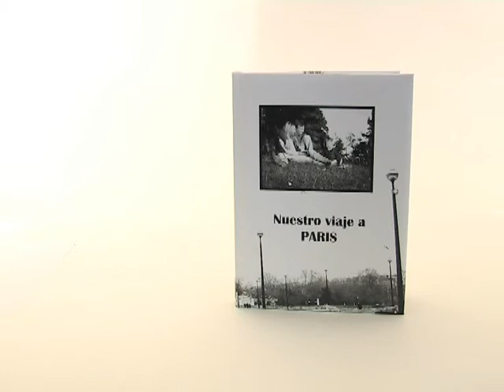Álbum Digital Hofmann Classic (21x29)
- El álbum digital Hoffmann Classic es el álbum digital mas popular del mercado. Miles de clientes lo han probado y no dudan en recomendarlo. Encuentra el álbum Hofmann en Ikatz.es o Fotosistema.com.